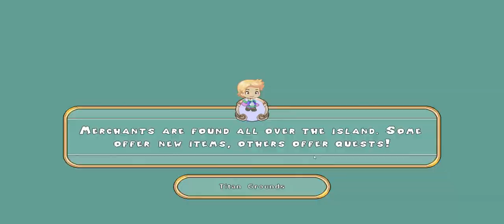Where Are The Other 2 Pages?!!!!!!!!! | P r o d i g y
W h e r e   a r e   T h e   O t h e r   2   P a g e s ! ! !   |   P r o d i g y